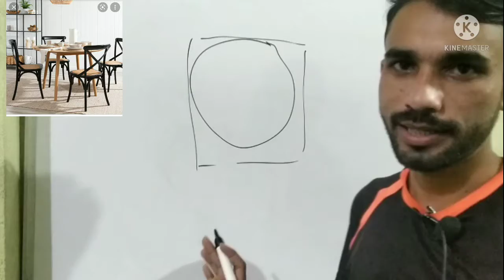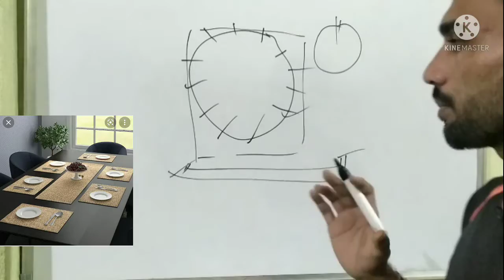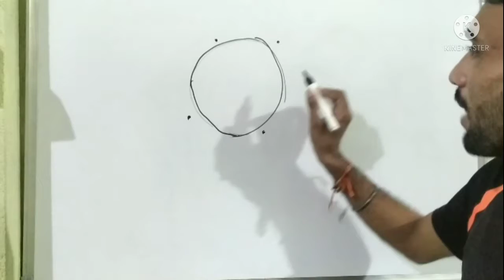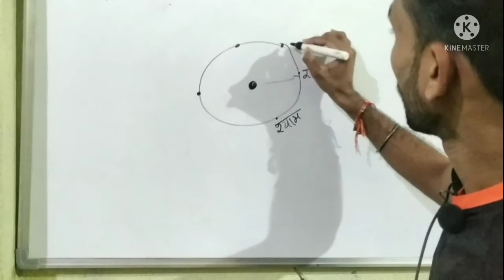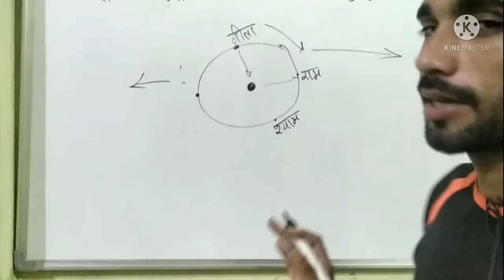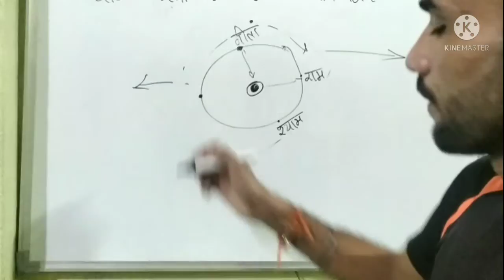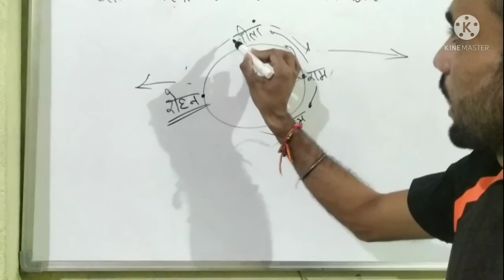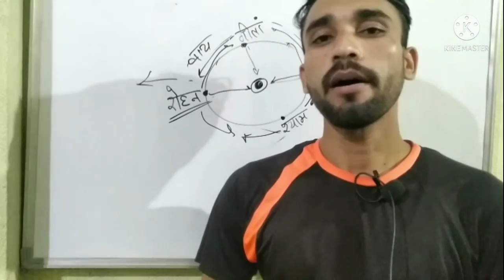sitting arrangement part 2